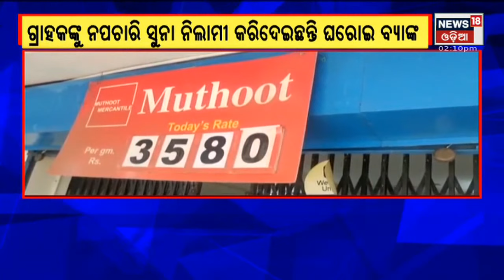Khordha News | ବ୍ୟାଙ୍କରେ ସୁନା ବନ୍ଧକ ରଖି ସୁନା ହରାଇଲେ ବରିଷ୍ଠ ନାଗରିକ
ବ୍ୟାଙ୍କରେ ସୁନା ବନ୍ଧକ ରଖି ସୁନା ହରାଇଲେ ବରିଷ୍ଠ ନାଗରିକ . ଏମିତି ଘଟଣା ଦେଖିବାକୁ ମିଳିଛି ଖୋର୍ଦ୍ଧାରେ